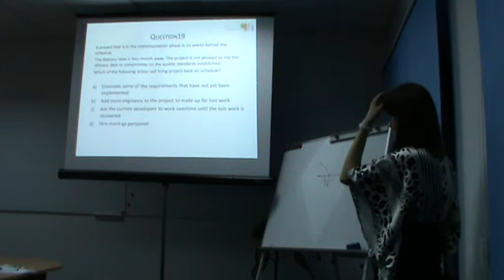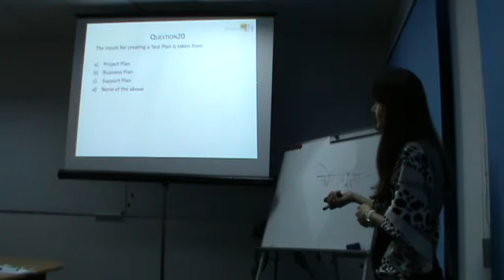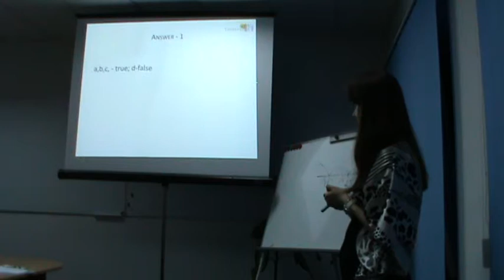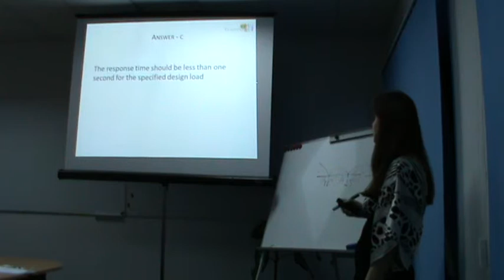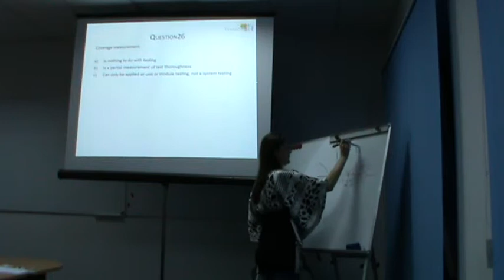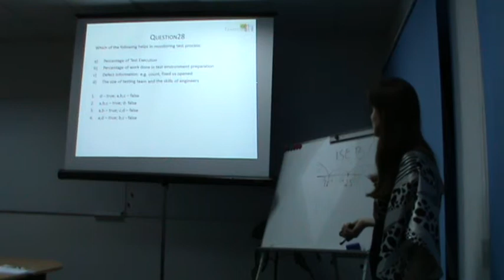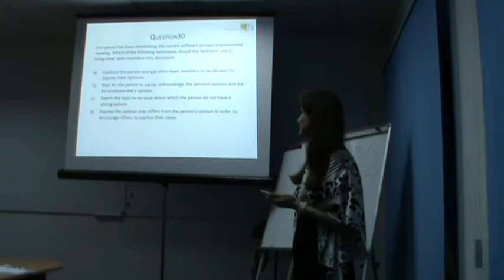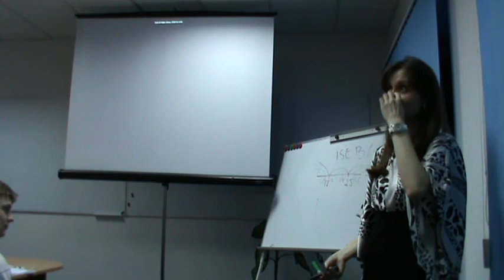ISTQB Questions - part 2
Nataliia Oliyarnyk about ISTQB certification